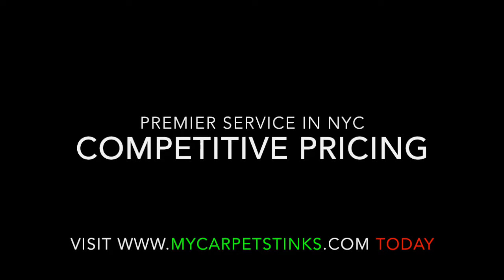My Carpet Stinks in New York City Carpet cleaning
My Carpet Stinks was just an idea to bring New Yorkers and honest company that really cares about them. After locating On Time Steam Cleaning, a small company that understands how to provide people the best service and competitive pricing, we knew who we wanted to promote.

From carpet cleaning to tile cleaning and other services like upholstery cleaning, we can handle it!

'Rosita' will take care of you and make sure you get treated the right way.